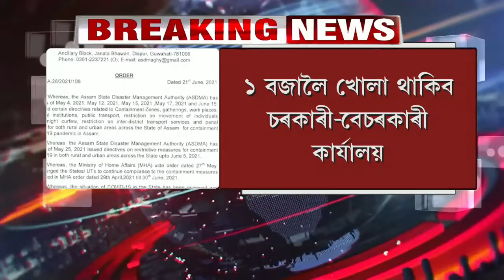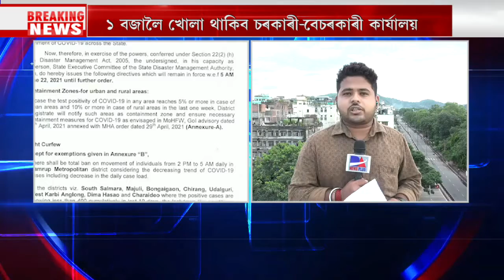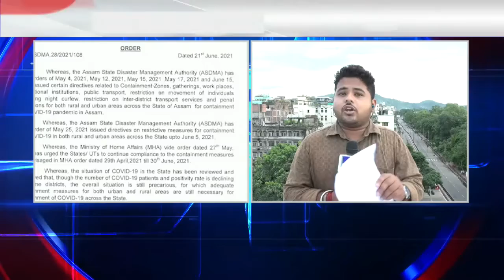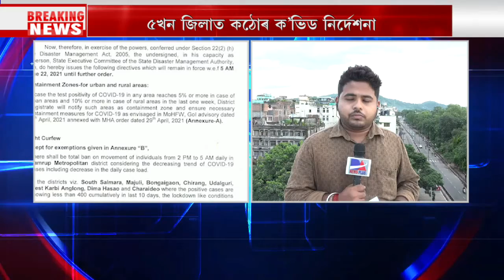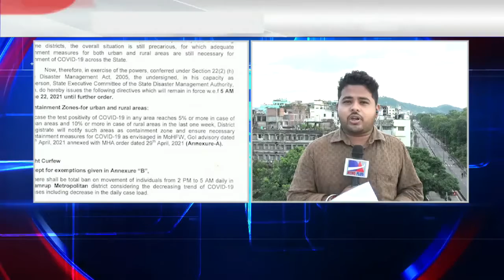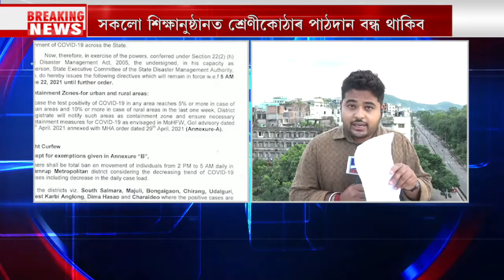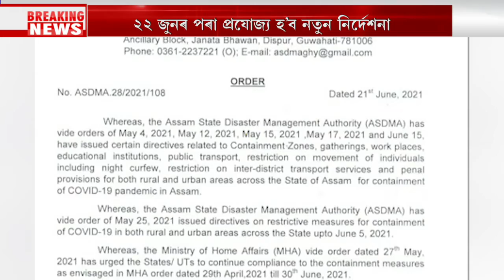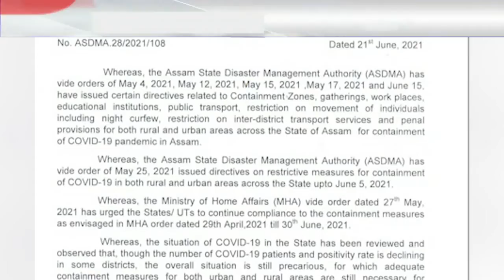মঙলবাৰৰ পৰা সলনি হ'ব সান্ধ্য আইনৰ নীতি নিৰ্দেশনা। চাওক সৱিশেষ